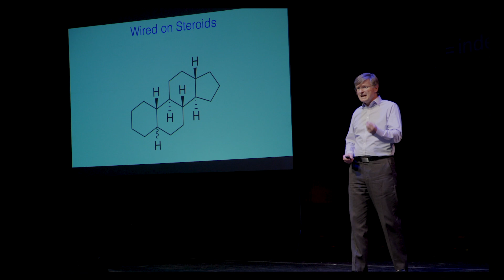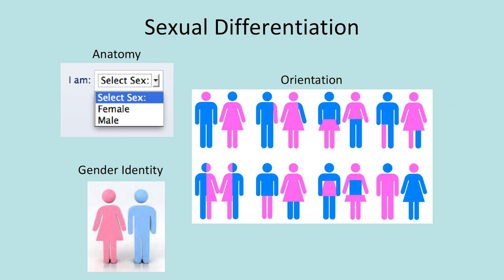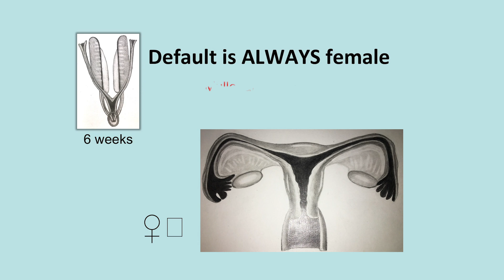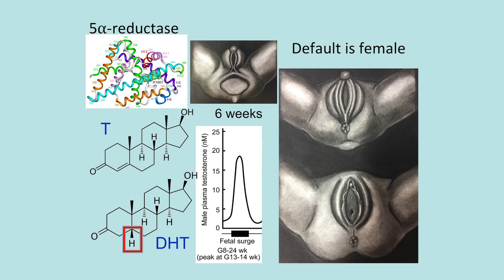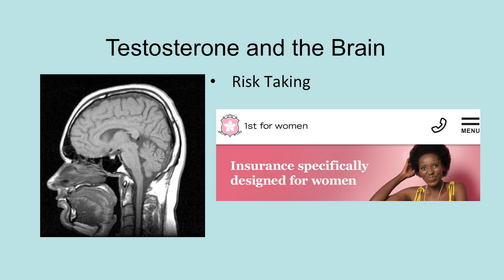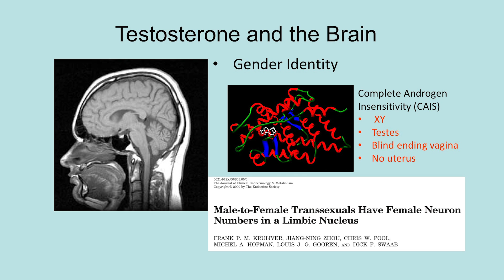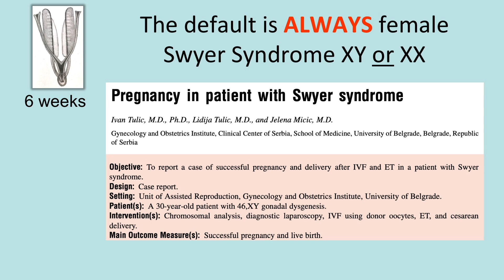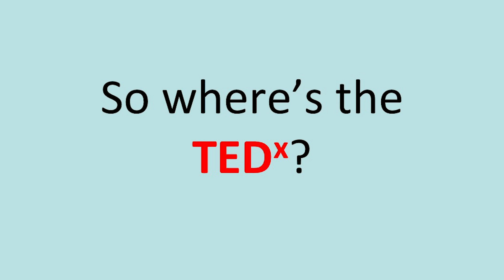Wired on Steroids | Donal Skinner | TEDxUWYO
Even before we are conceived, we are bathed in steroids. Steroids are everywhere either in their natural form or as chemically modiﬁed molecules. Increasingly we are aware of molecules that simply mimic them or interfere with their normal function. Steroids pass through all cells, override genes, and impact almost every biological system, from our bones to our brains. Their eﬀects may be passed on through multiple generations. Steroids make us who we are. Donal C. Skinner received his PhD from the University of Cambridge, England in 1994, following a BS in Zoology and Computer Science from Rhodes University in South Africa. After post-doctoral fellowships at Cambridge and INRA in France, he was appointed to an Assistant Professorship at the Vet school at the University of Bristol before relocating to the University of Wyoming in 2002. His research during the past 30 years has focused on the seasonal mechanisms driving hormone secretion and, most recently, on the roles of gonadotropin-releasing hormone (GnRH) outside the neuroendocrine reproductive axis. Skinner has published 80 papers in scientific journals, mostly on hormones secreted by the brain. He is a member of the Society of Neuroscience, British Neuroendocrine Society, and the Society for Reproduction and Fertility. He is an editorial board member of Neuroendocrinology and the Journal of Endocrinology and Reproduction. This talk was given at a TEDx event using the TED conference format but independently organized by a local community.